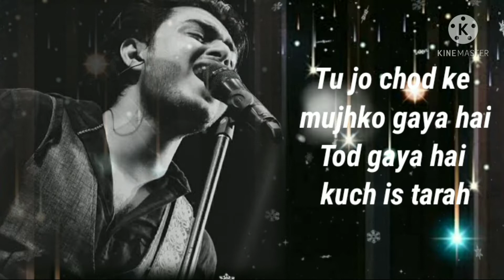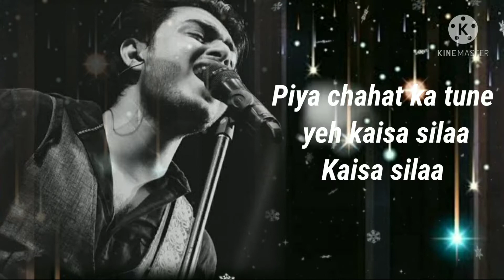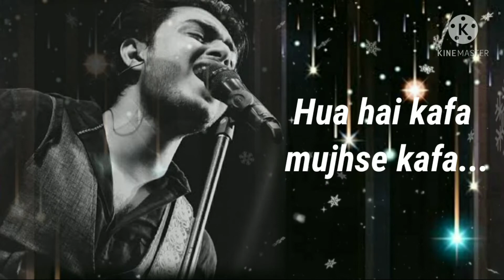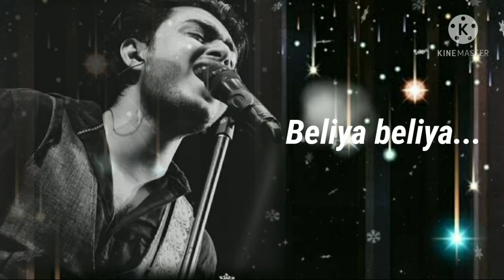BELIYA (LYRICS) -RAJ BARMAN | SANJIT BHARTI | KISHAN PALIWAL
Singer: Raj Barman
Composer: Sanjit Bharti
Lyrics by: Kishan Paliwal

Beliya Lyrics

Maine tujhko jiya tera sajda kiya
Piya chahat ka tune yeh kaisa silaa
Kaisa silaa

Beliya beliya, sun mere beliya

Jaane teri thi khata
Yah mera tha kasoor
Jo likha tha kismaat main
Hona tha zaroor

Hona tha zaroor

Aake kinare pe
Chuta saath tera
Hatho se mere kyu
Chuta haath tera mere
Tere siva koi kwaab nahi
Mera saaya bhi mujhse
Hua hai kafa mujhse kafa